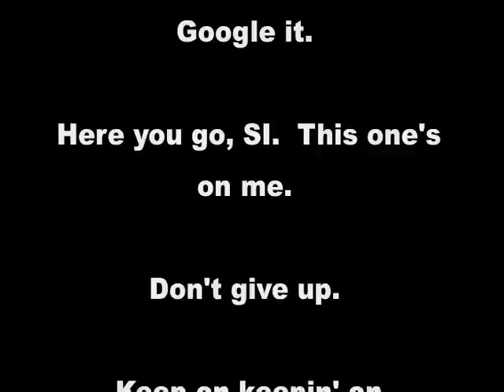Staten Island Hurricane Blues (early November 2012)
Quick and dirty blues dedicated to the "forgotten" borough of the city I love.  Long live Staten Island!

Adam G.
Oxford, Mississippi